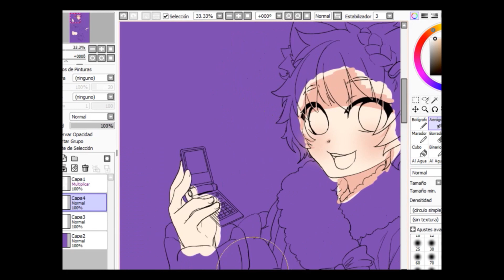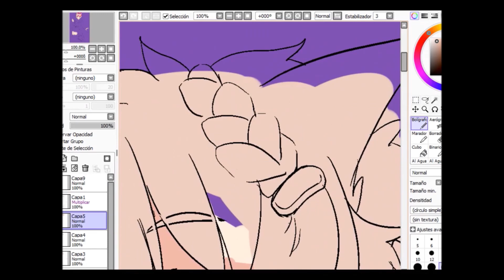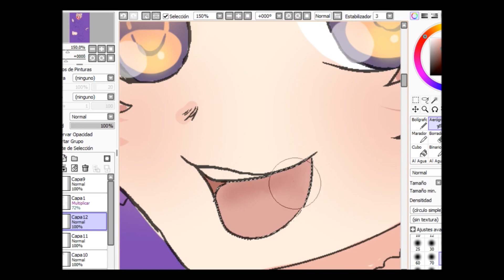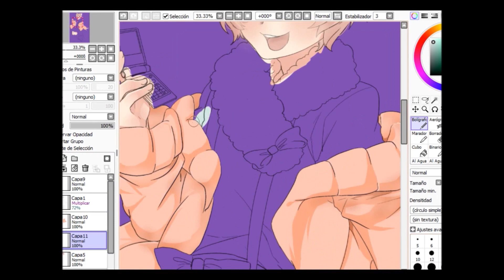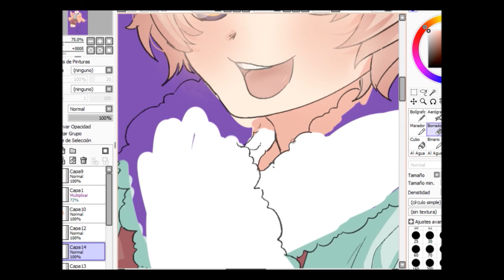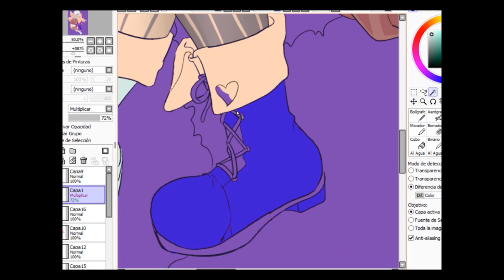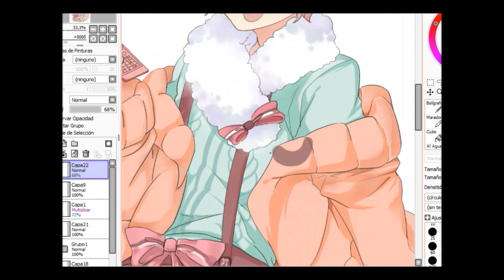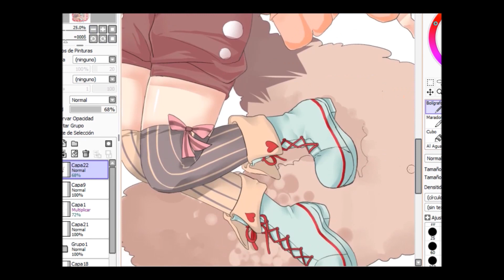Hitsu Speed Paint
Speed Paint finally done!
hope to make more speed paint/linearts soon!